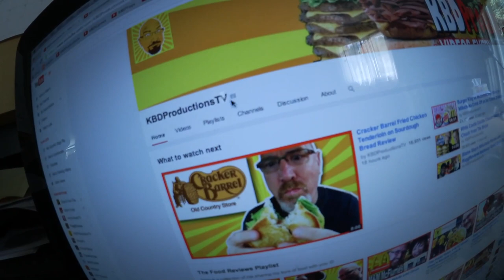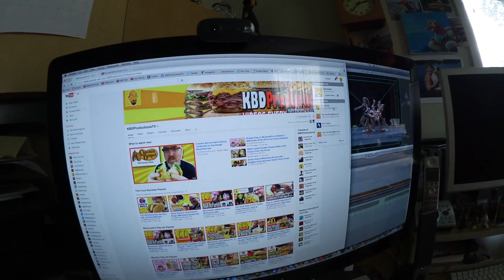Ken's Vlog #113 - Verified Channel, Maker, Furious Pete, McDonald's, Mow the Lawn